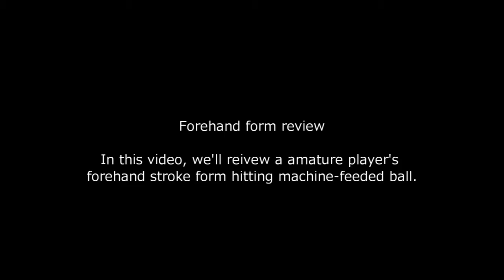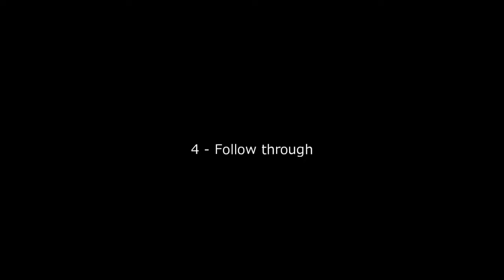[SDTC] Forehand stroke form review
Welcome to Suttoko-Dokkoi Tennis Channel. This video is for forehand stroke form review. A forehand swing is divided into 4 parts and commented at points to improve. All your comments or advises are welcomed.